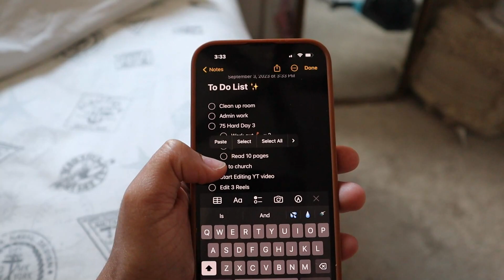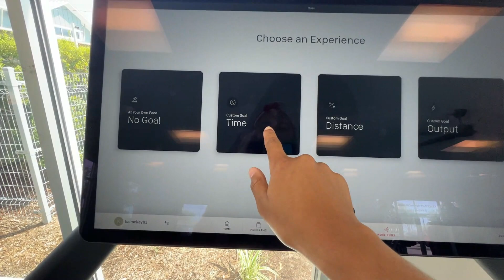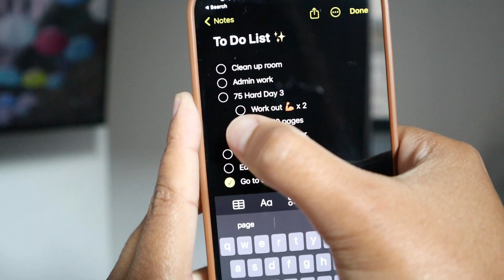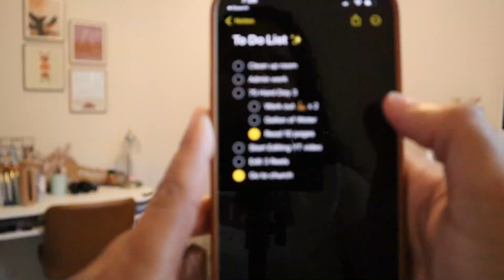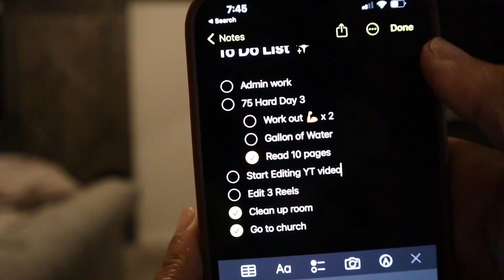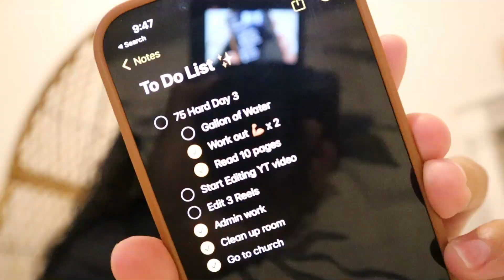Complete My To-Do List W/Me | Productive day, Continuing 75 Hard, Real Estate Tasks!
Today we are trying to be productive - I hope you enjoy it!